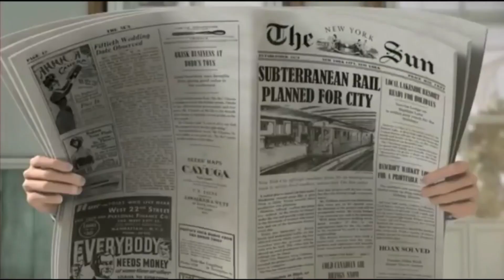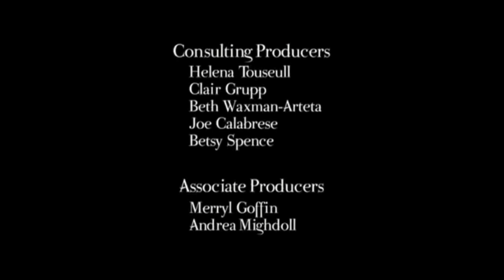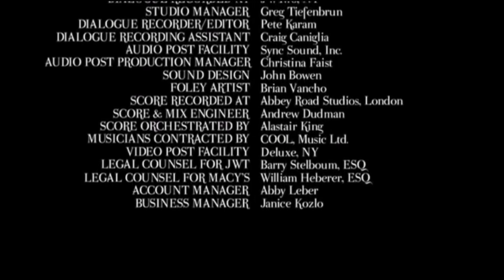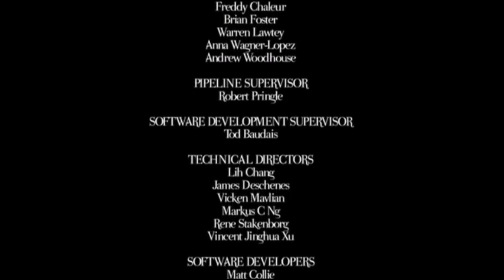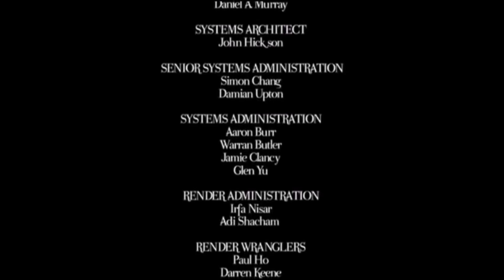Yes Virginia 2009 HD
Yes Virginia, There Is A Santa Claus (2009).  The title of this HDHolidayClassic is a line from an editorial by Francis Pharcellus Church titled "Is There a Santa Claus?"  Based on the famous editorial letter written to the New York times in 1897.  Ths special features the voice talents of Bea Miller as Virginia O'Hanlon and Neil Patrick Harris as her father, Philip. @HDHolidayClassics-by5yi